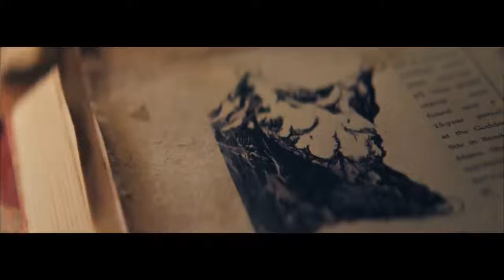Video klip terbaru Akan Walker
Video klip terbaru